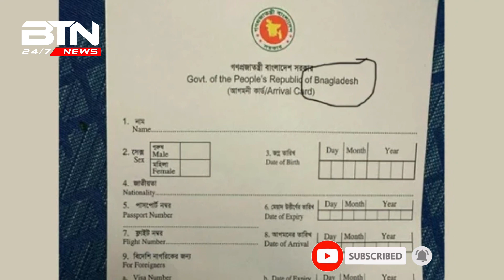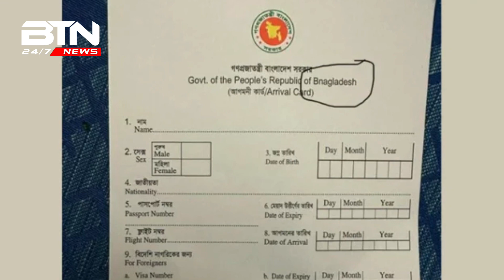বাংলাদেশের বানান ভুলে চটেছেন ইমরুল কায়েস| BD Tube News 24